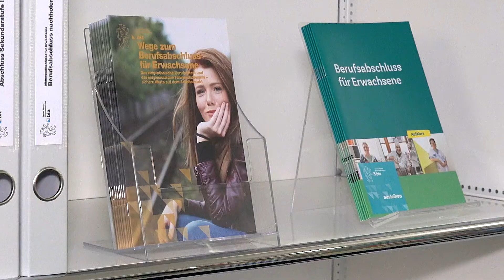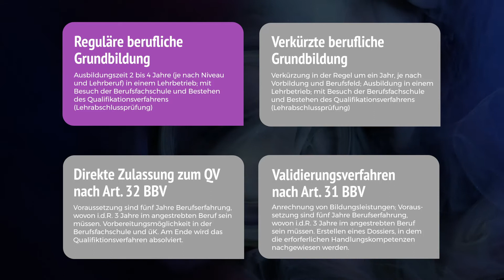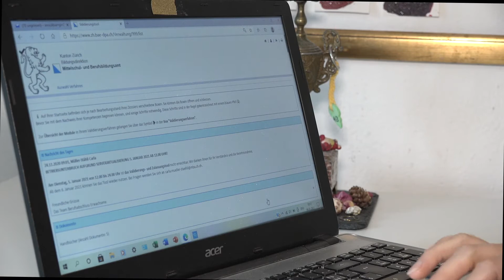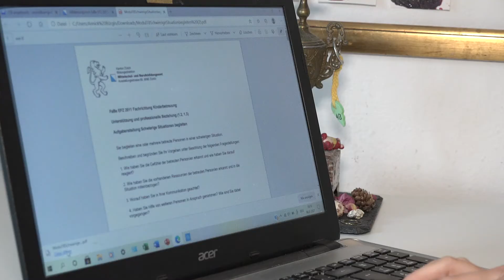Berufsabschluss für Erwachsene - Validierungsverfahren nach Art. 31 BBV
Validierungsverfahren nach Art. 31 BBV: Diese Variante ist ein relativ neuer Weg, um einen Berufsabschluss zu erlangen. Hier nehmen die Absolventen nicht an einem klassischen Qualifikationsverfahren teil, sondern reichen ein  Dossier ein, in welchem sie ihre Kompetenzen beschreiben. Dieses Dossier wird anschliessend von Experten geprüft. Konnten die erforderlichen Kompetenzen hinreichend nachgewiesen werden, wird das Fähigkeitszeugnis ausgestellt.